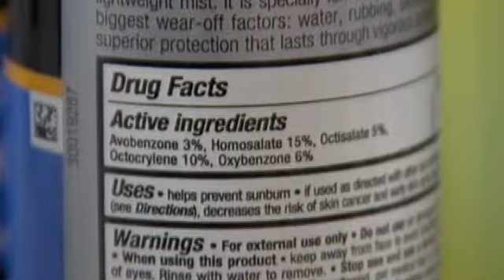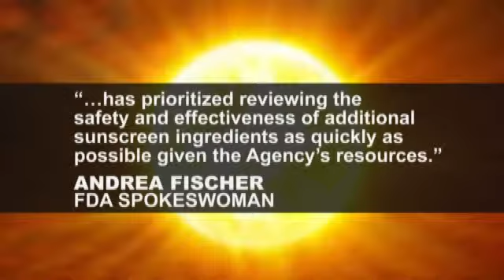Experts question why FDA won't approve new sunscreens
Torie Wells reports